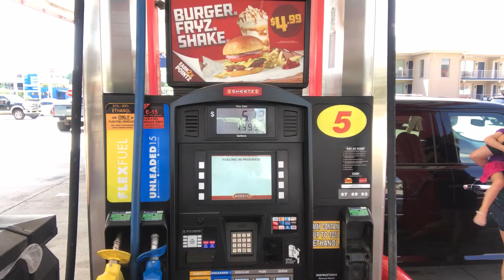Ocean City, Maryland Trip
We took a little trip to Ocean City, Maryland this past weekend and I decided to make a little film from it.

We spent time on the famous boardwalk, did some deep sea fishing, and got sun burnt on the beach. All around a fabulous trip and I cannot wait to go back! But if the ocean would like to give me my sunglasses back, it would be much appreciated.